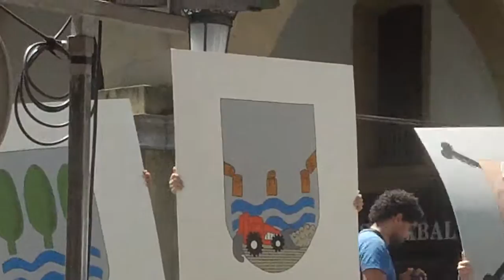Errausketarik EZ mezua Donostia 2016-5-29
Mezua sendagilea (Xabi Mitxelena) eta Madrilgo errauskailutik 4 Kmko biztanlea, minbizia duena (Clara Perales).